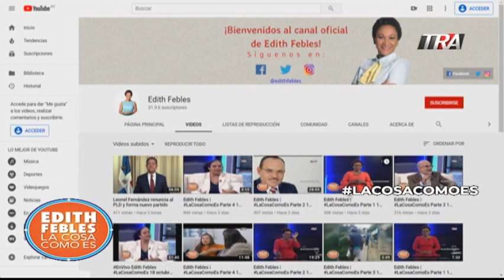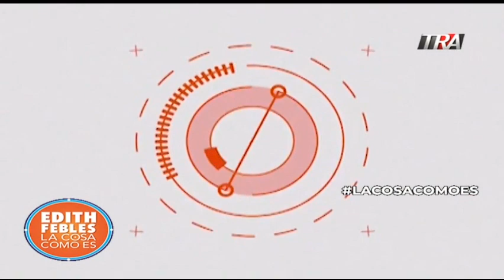Lo que no dijo Leonel Fernández en su discurso de renuncia al PLD